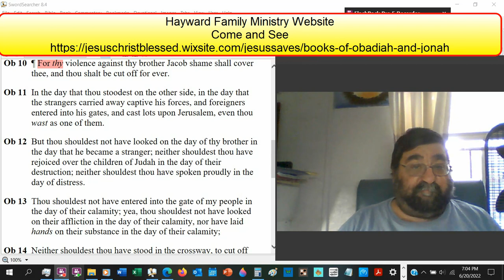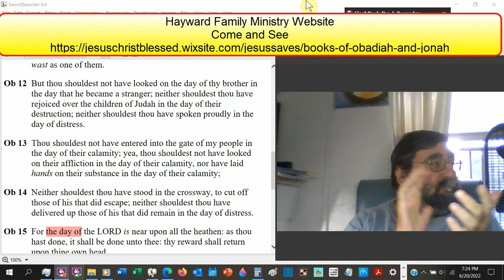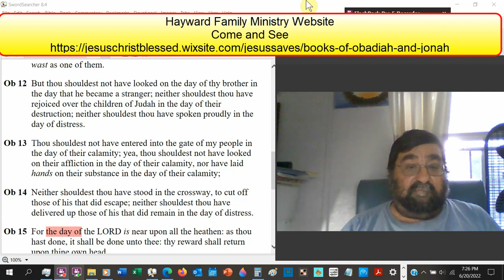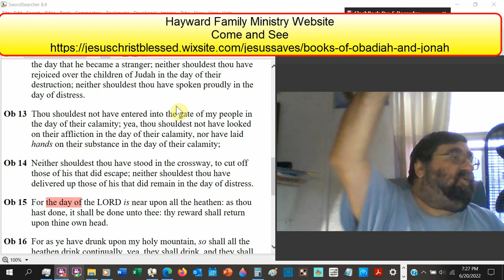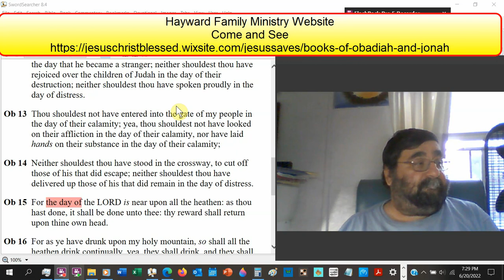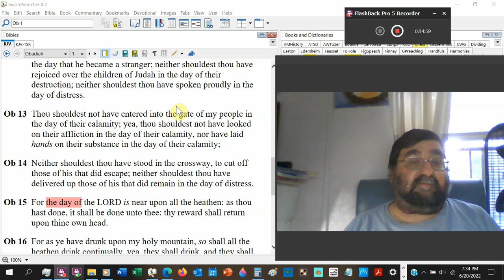In The Day Obadiah 9 14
The initial threats to Edom. When Judah was assaulted by Babylon, it was "in the day."